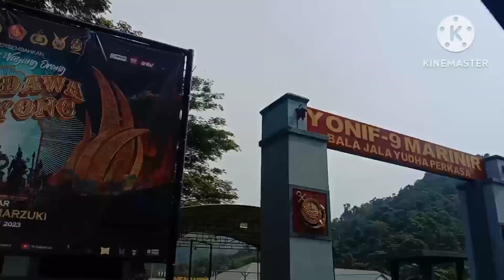perjalanan menuju pantai Bensam beach